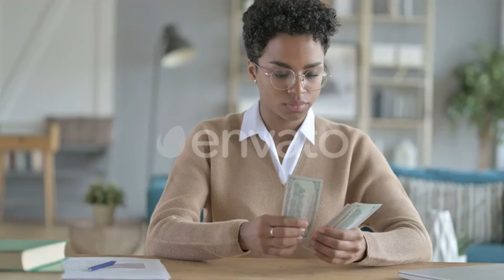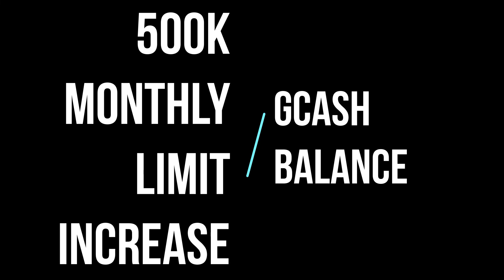PAANO KUMITA NG ₱400-600 PER DAY SA GCASH 2022 | NO NEED INVITE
GAMIT ANG IYONG GCASH ACCOUNT FOR THE MAINTIME GAMITIN MO LANG MUNA ANG IYONG PERSONAL ACCOUNT PARA SA TRANSACTION ITO. KAPAG LUMAKI NA ANG TRANSACTION NEED MO MAG APPLY NG BUSINESS TYPE NA GCASH OUTLET, LIBRE LANG PO ITO SA PAG APPLY AT MAG KAKAROON KA NG MANAGER PARA JAN KA MAG CASHIN KAPAG NAUBUSAN KA NG FUNDS.